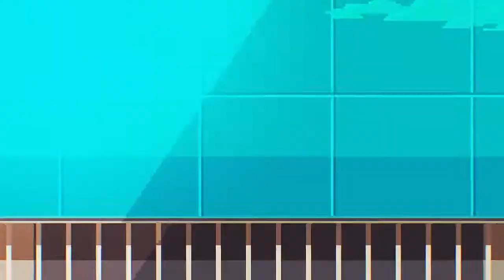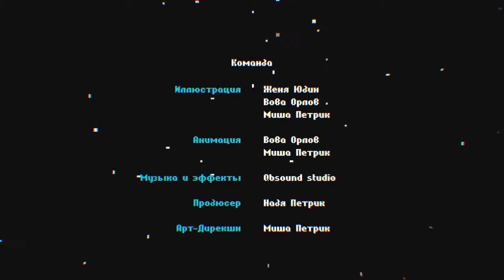ＲＥＴＲＯ ＰＬＡＴＡＦＯＭＩＮＧ Ｇａｍｅｒ ８ｂｉｔ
If you are the artist and you don't accept me to upload 1 Hour Version of your content / or if there are copyright issues (this includes artists of the images used) from producer or label's side, just contact me  and I will remove the video(s) immediately

• PROBLEMAS DE DIREITOS AUTORAIS

Não tenho música ou fotos.
Se você é o artista e não aceita que eu carregue a versão de 1 hora de seu conteúdo / ou se houver problemas de direitos autorais (incluindo artistas das imagens usadas) do produtor ou da gravadora, entre em contato comigo (d2criativo @ gmail. com) e irei remover o (s) vídeo (s) imediatamente